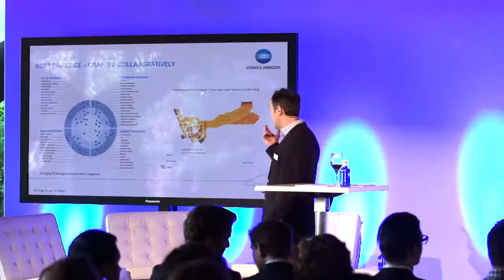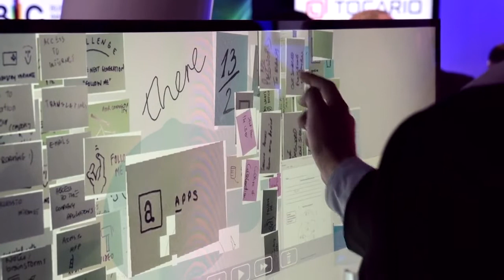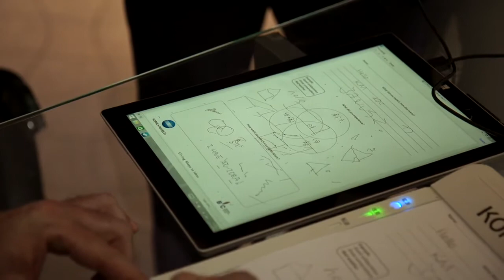Konica Minolta Innovation Forum, Barcelona, 12 November 2014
Hosted by its London-based Business Innovation Centre (BIC), Konica Minolta held an exclusive customer event in Barcelona on 12 November 2014. On this occasion, the attendants had the opportunity to share experiences in current and near-future technology, learn about the next generation of workplace environments, experience solutions and key trends emerging into the marketplace, and develop ideas and group learning, using the latest collaborative approaches.